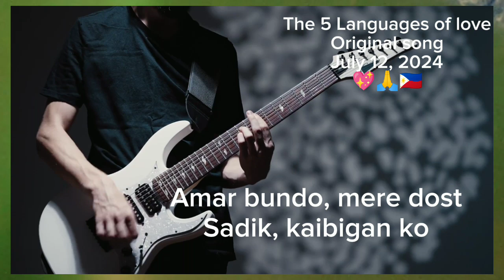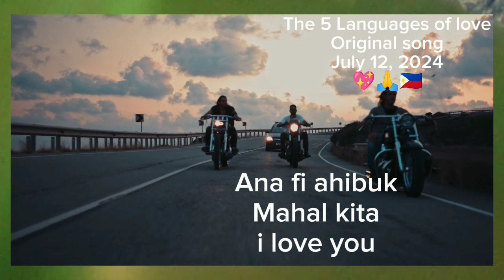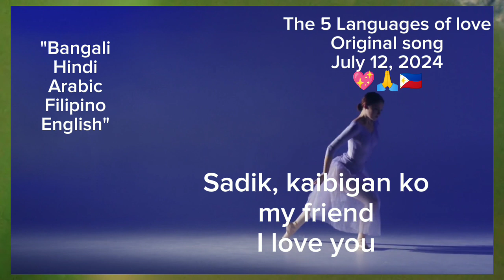"The 5 Languages of love" Original song- July 12, 2024💖🙏🇵🇭